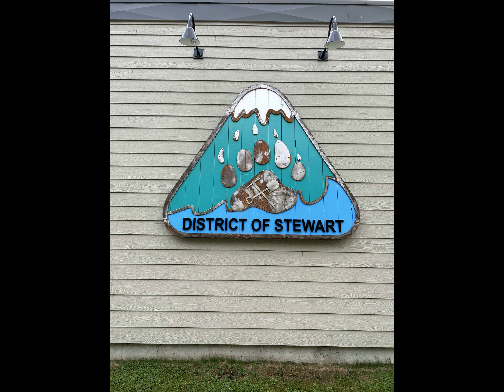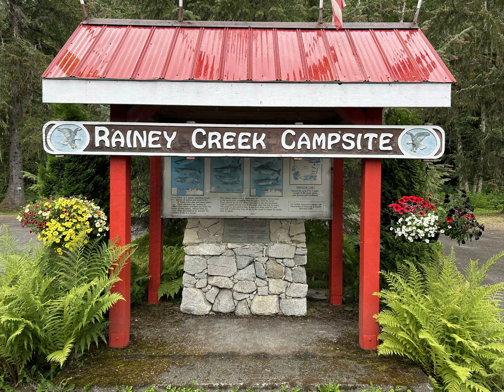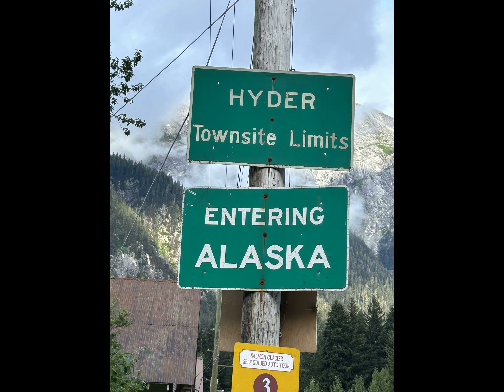Stewart, Hyder, and Salmon Glacier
Cool Geerage yukon road trip day 3/4